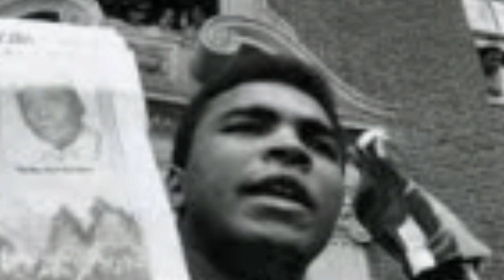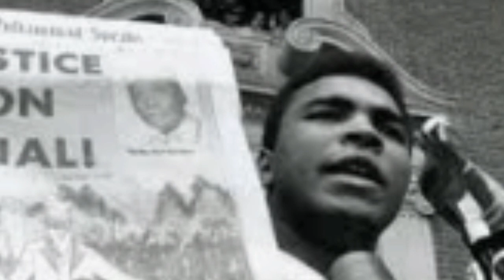Boxing king Muhammed Aligi wari, real voice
This channel is set up for earning additional knowledge irrespactable with acadamic education but what we received from our surroundings.

Boxing teibangi ningthou oina sakhangna Muhammed ali gi matangda thamjari.
video ase motivation gi damak ni.